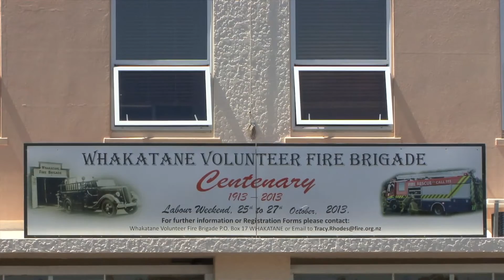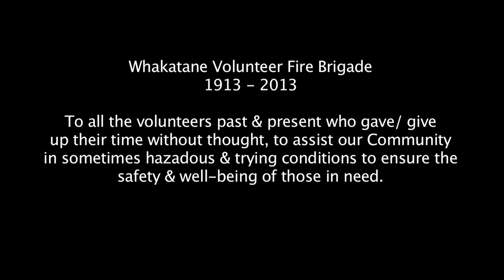WHAKATANE Fire Brigade Centenary 1913 - 2013